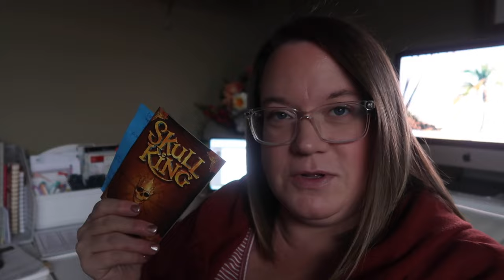GETTING ALL GLAMMED UP FOR HER CHEER BANQUET! | CHEERLEADER BANQUET 2023 | SPEND THE DAY WITH US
AMAZON FAVORITES:

LUG TRAVEL BAG:

MICROFIBER BEACH (TRAVEL) TOWELS:

GoPro HERO9 BLACK CAMERA:

Canon PowerShot G7X Mark II Digital Camera:

Monitor Stand Riser Desk Organizer:

Bookshelf for Desktop Storage:

ART MARKER SET:

CURRENT PHONE CASE:

FETCH APP -2000 BONUS points w/ REFFERAL CODE:
5KKJA